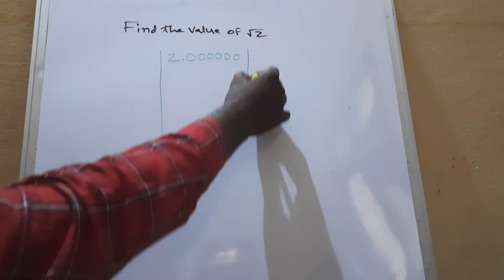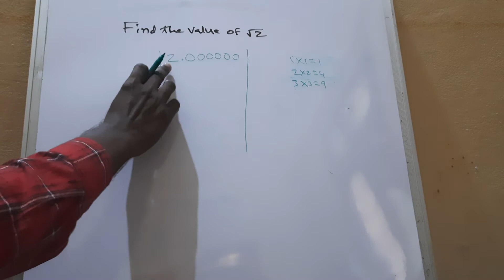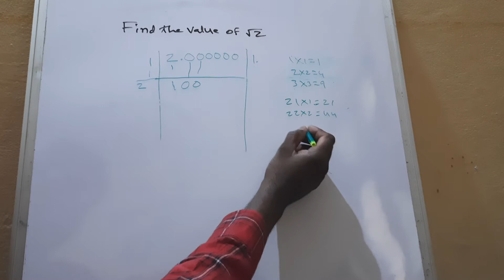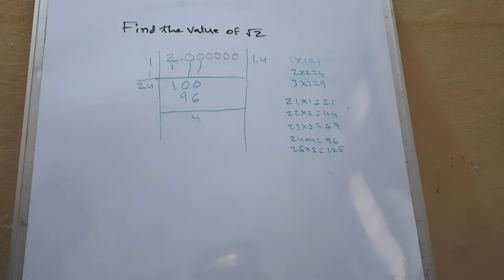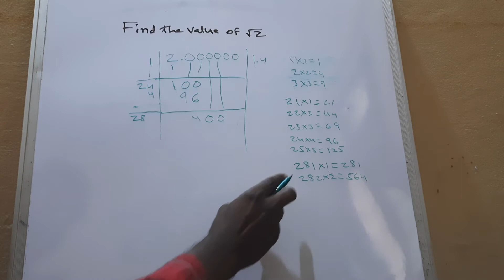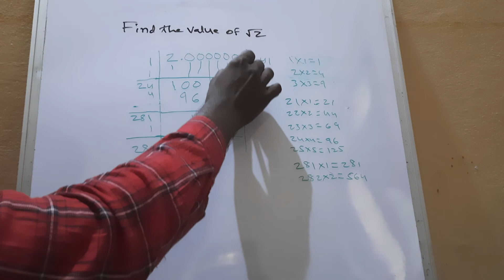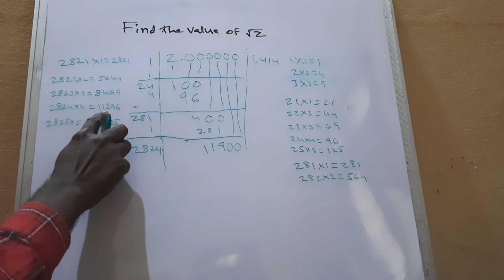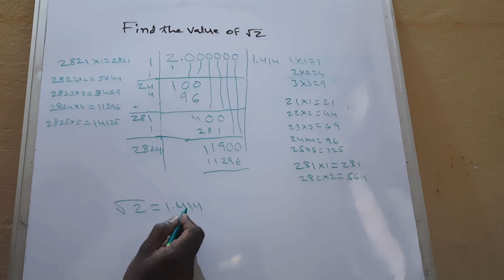Find the value of root 2 in telugu. find the value of √2 by long division method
√2 విలువను కనుగొనండి
How to get the value of  √2 by long division method in telugu?
find the root 2 value.
√2 = 1.414 how will get this answer?
root 2 value in maths.
Online Mathematics classes @mydocumentary838.